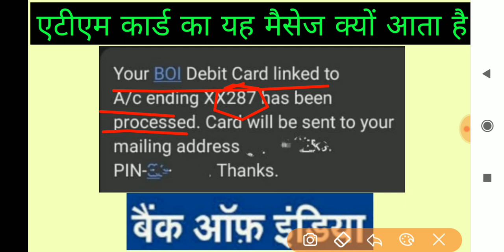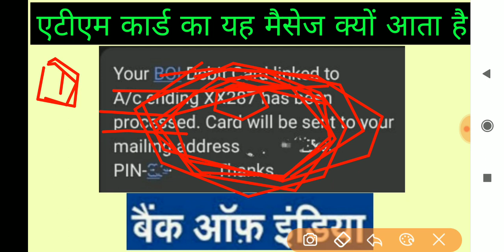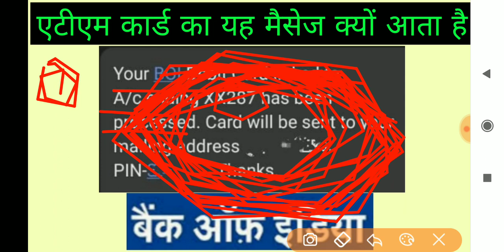boi debit card not received | boi atm card kitne din me ataa hai | bank of india atm not received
bank of india atm card kitne din me aata hai,
boi ka atm card kitne din me aata hai,
bank of india atm kitne din me aata hai,
boi atm card kitne din lagte hain,
boi ka atm kitne din me aata hai,